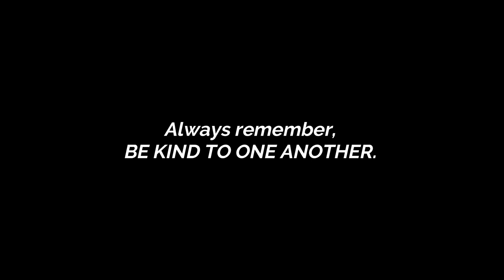IHAW IHAW MUKBANG (BARBEQUE, ISAW, ULO NG MANOK, & BETAMAX)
Yummerz! Kain tayo!

TARA CHIKAHAN TAYO!